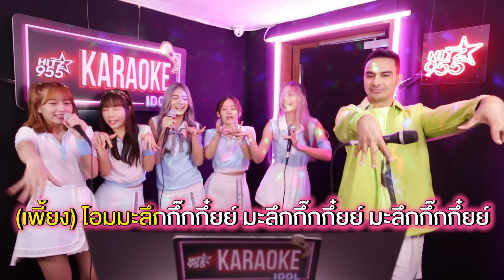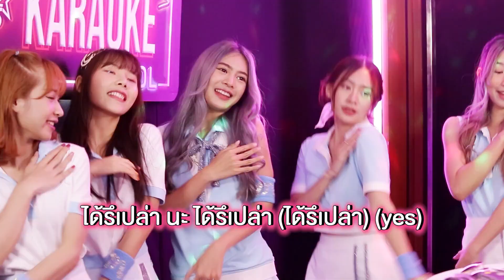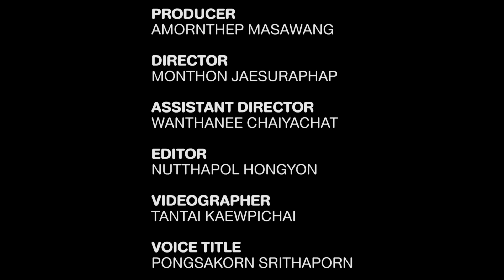HITZ KARAOKE [IDOL] EP.70 - MAGESTA - อีกนิด (Baby, Please)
HITZ 955 ขอรันวงการ "ไอดอล" ในรายการ HITZ KARAOKE [IDOL]
EP. นี้ พบกับ 5 สาว "MAGESTA"
ที่นำเพลง "อีกนิด (Baby, Please)" มาร้องคาราโอเกะกัน ใน HITZ KARAOKE [IDOL]

ดีเจบอย (ฌาฆฤณ ชุมมิ่ง), ดีเจบูม (สุภาพร วงษ์ถ้วยทอง), ดีเจแพทริค (ชานน มกรมณี), ดีเจส้ม (นพนันท์ ปัญญาภาส), ดีเจวี (รวีโรจน์ เลิศพิภพเมธา), ดีเจโบ (สุรัตนาวี สุวิพร), ดีเจบีม (ศรัณยู ประชากริช) และศิลปินนักร้องอีกเพียบ!

LINE Official Account - Tero Radio
Application - Tero Radio App